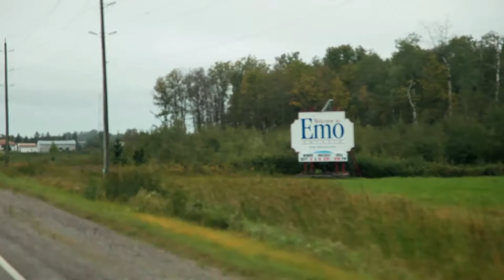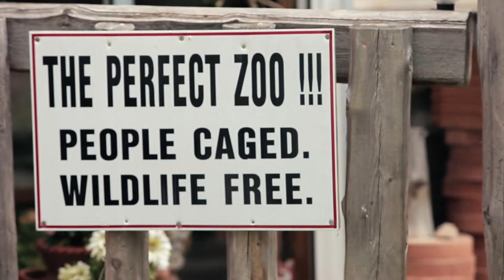The Gentle Bear Man of Emo | Trailer | Michael Scheibler | Steve Greisen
You are about to experience something rare…

Something controversial…

Something dangerous.

In northwestern Ontario, lies the little town of Emo. Michael Scheibler and his wife, Betty, bought 320 acres of land here.

Little did they know there was something unusual about this place. Animals started appearing, finding sanctuary here. Deer, raccoons, a wolf and then…out of the wild they came. Bears!

Soon, Michael and the bears would develop a mutual trust in each other and he began to do the remarkable….maybe unthinkable. He began to feed the bears…by hand.

But this story is not what you expect...

Bruised by tragedy Michael's soul would plunged into a darkness that stole his humanity and clawed away at this dreams. But through this unexpected encounter with the bears, Michael would see a light that would lead him on a path to love and redemption.

Experience a rare film that will take you on a unpredictable journey…and a surprise encounter with the power of redemption.

A heart-warming story of how wild animals taught one broken man to be human…again.
Film and music produced by Steve Greisen Music composed by Charles Denler.

Director: Steve Greisen
Writer: John Fornof
Star: Michael Scheibler